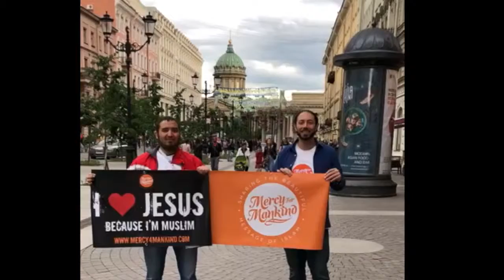Dawah on Street in Russia 2018, Mercy for Mankind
Dawah on Street in Russia 2018